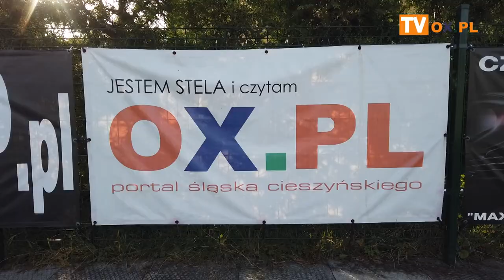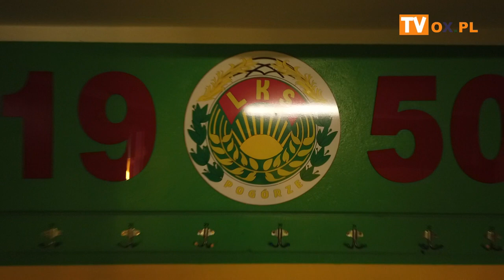,, Piłkarskie popołudnie '' w Pogórzu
1 października 2021 r. od godz.16 do 18 na boisku LKS Pogórze odbył
 się pokazowy trening dziecięcych i młodzieżowych sekcji piłki nożnej,
 który poprowadzili trenerzy - Tomasz Dybczyński i Tomasz Kożdoń.
Jak co roku w obecności rodziców i sympatyków klubu mogliśmy podziwiać
 sekcje piłkarskie Skrzatów, Żaków, Orlików, Młodzików i Trampkarzy LKS Pogórze.
 W ramach ,, Piłkarskiego popołudnia '', odbyły się zajęcia sprawnościowe, strzeleckie
 i taktyczne zakończone krótkimi meczami poszczególnych grup. Wspólne zdjęcia
wykorzystane zostaną do przygotowywanego jak co roku kalendarza klubowego.